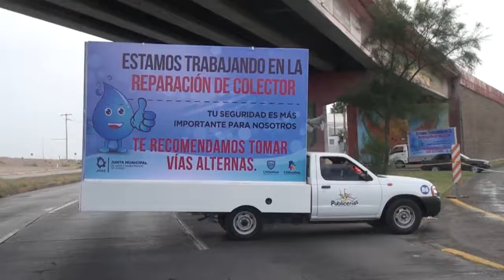Juan Pablo II cerrada